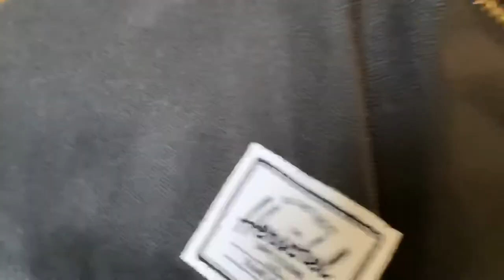Unplasticing: Herschel mid settlement backpack and roy RFID wallet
Nabudol nanaman po tayo ng online shopping! Dahil hindi siya naka box mag uunplasticing tayo ng Herschel bag and wallet.

Bago ka umalis, wag mo kalimutan i click ang like at subscribe button, iclick mo na rin ang notification bell para updated ka pag may bagong labas na video, at ishare mo narin sa mga friends, family, fellow countrymen, and loved ones niyo para bongga!

Omlet Arcade: @ilebyou